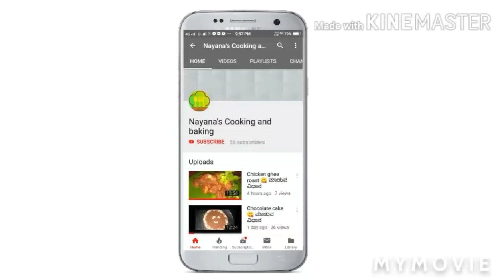Colcascia, Besan Flour Pathrode 😋(ಕೆಸುವಿನ ಎಲೆ ಮತ್ತು ಕಡ್ಲೆ ಹಿಟ್ಟಿನ ಪತ್ರೊಡೆ)